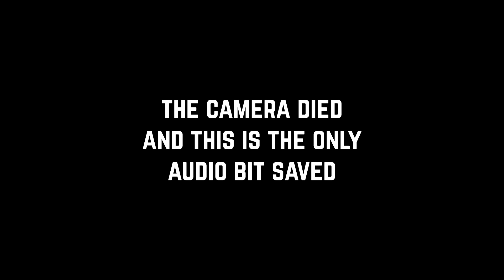Zoologist Answers: WTF is THAT?? (& Don't Touch Them!) | Lindsay Nikole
On today's episode of "WTF is THAT??", we'll be going over a few creatures that have gone viral over the years for their impressive, yet deadly capabilities. This video will hopefully serve as a reminder that although humans are innately curious, nature still very much has its limits.

As always, a huge thanks to Gian for the fantastic editing! :)

Lindsay Nikole
4733 Torrance Bl # 290

Follow Lindsay Nikole here:
Pre-order Lindsay’s new book

Chapters
00:00 Intro
00:28 General Info
02:30 Animal #1
06:12 Animal #2
10:06 Animal #3